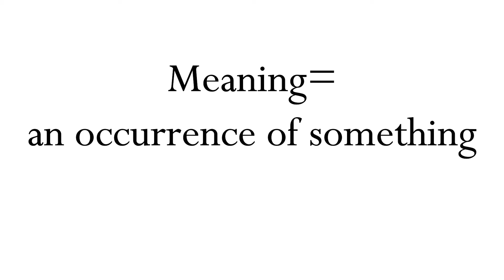Instance Meaning Example Definition | EWD-English Word Dictionary | English Word In-depth Mean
here I upload almost weekly English words with meaning and definition. if you want to learn more about English word then you can check it out our playlists it is help you to improve your English vocabulary.

c
h
e
c
k

p
l
a
y
l
i
s